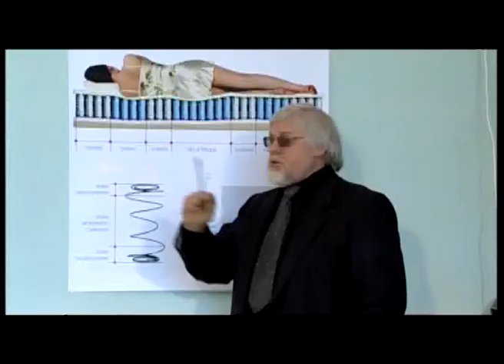Ортопедические матрасы В.И. Дикуля Mediflex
Валентин Иванович Дикуль рассказывает об ортопедических матрасах Mediflex.